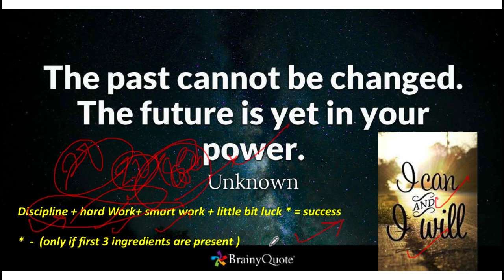Motivational: अब नहीं तो कभी नहीं , जी और जान लगाने का time / आखिर वो समय आ ही गया जिसका इंतजार था